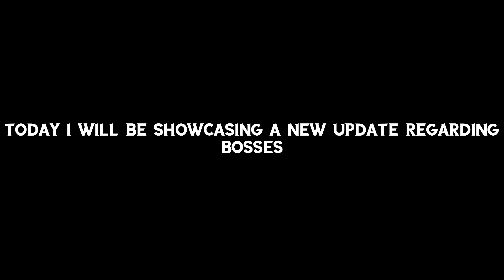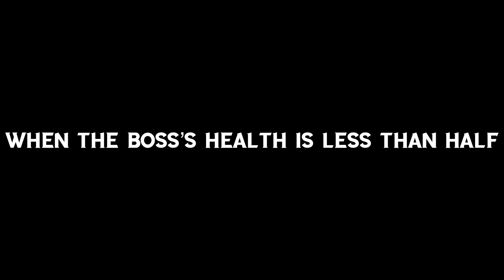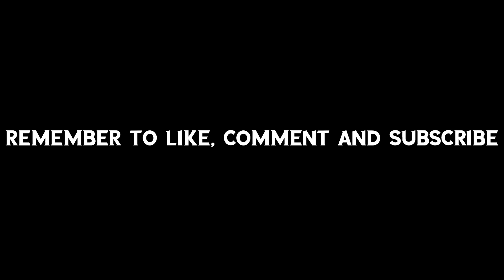Survive The Disasters Team: Updated Boss Battles